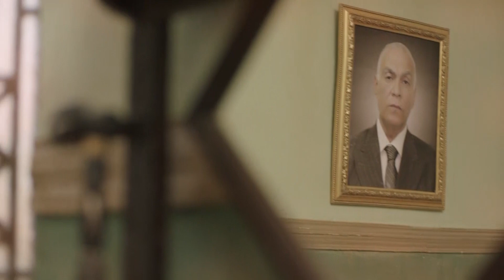العريس جاي يعاين العروسة في بيت اهلها بعد ما اخوها ضربه🔥😱ياتري نيته فيها ايه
يسلط المسلسل الضوء على الحياة السياسية والاجتماعية في مصر في الثمانينات، خاصة الازدهار الملحوظ خلال تلك الفترة للتيارات الإسلامية، من خلال قصة ارتباط نوارة بمعتمد الذي يعود من السعودية محملا بأفكار دينية غريبة، في الوقت الذي يبدأ فيه عاطف استغلال تقربه لمديرة إحدى المجلات الفنية في تحقيق غايته، وكيفية ولادة القيادات السياسية الحالية بأفكارهم ومبادئهم المختلفة.
ﺇﺧﺮاﺝ: تامر محسن (مخرج)  حسام علي (مخرج منفذ)
ﺗﺄﻟﻴﻒ: وحيد حامد (مؤلف)
طاقم العمل: روبي  حورية فرغلي  أحمد الفيشاوي  وليد فواز  فريدة سيف النصر  عبدالعزيز مخيون